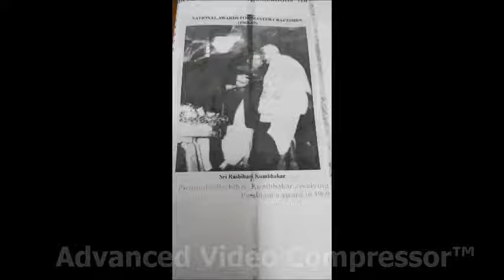Terracotta Craft of Panchmura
Bankura horse is the terracotta horse,produced in Panchmura village in Bankura district in the Indian state of West Bengal.Terracotta or clay craft has been the symbol of man's first attempt at craftsmanship.